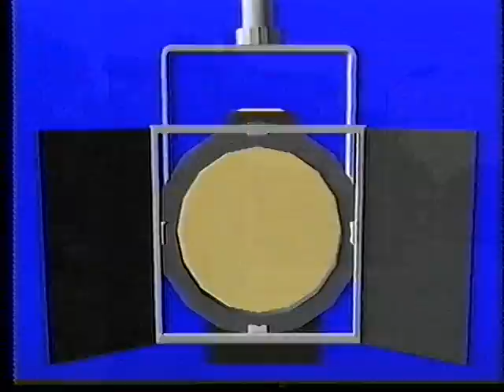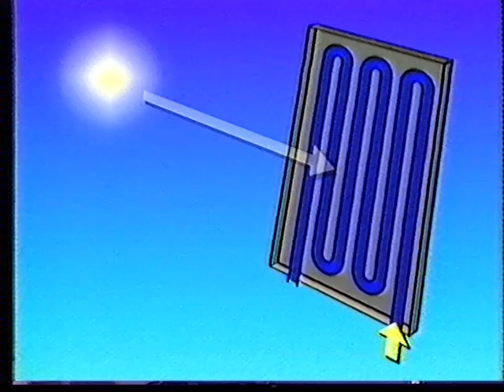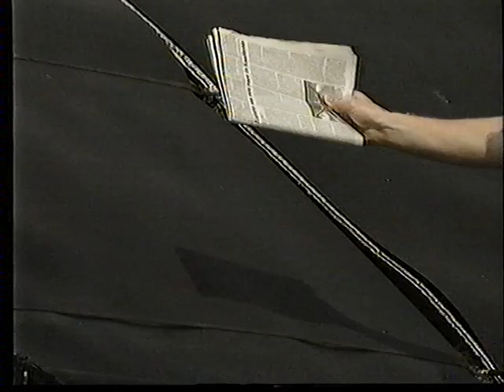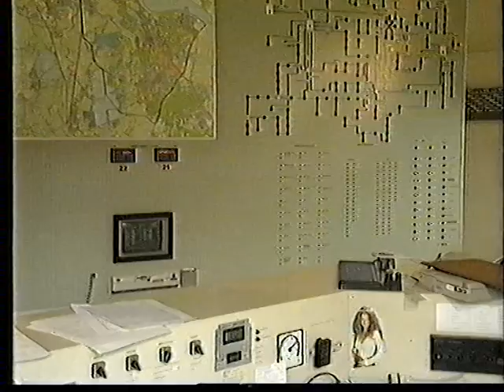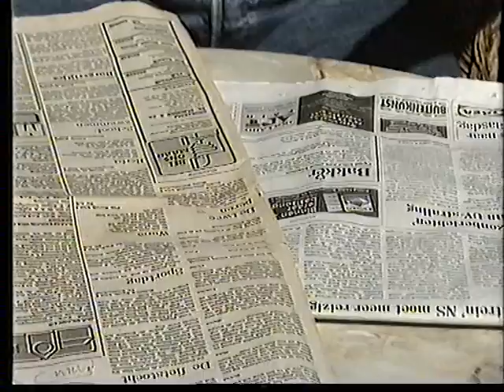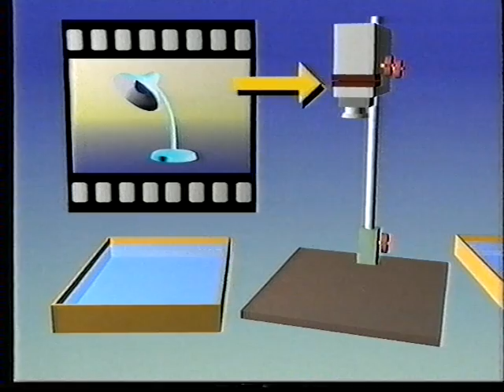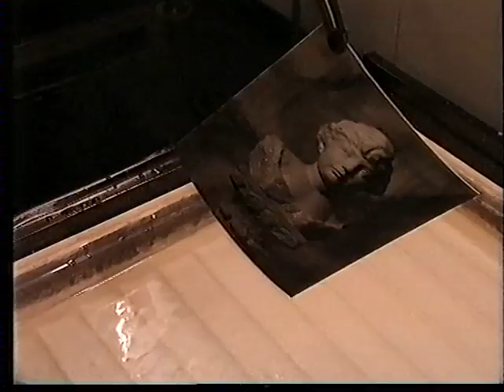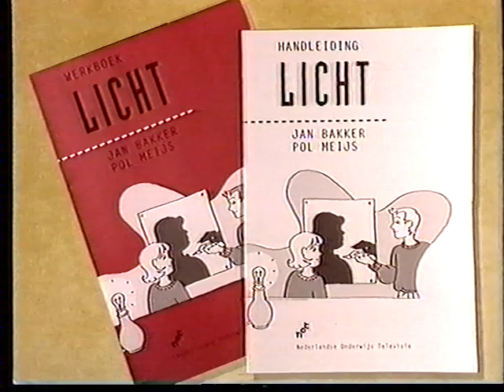Licht - 4. Licht en werking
De 4de en laatste aflevering van de serie Licht. Met als titel Licht en werking